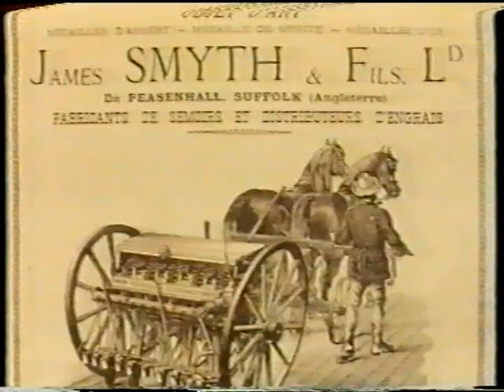'The English Village is Alive and Well ...' - 1969 Part 1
BBC One London, 16 December 1969
For years now, people have been reporting the death-throes of the English village - dying crafts, shrinking population, loss of amenities. But the personalities that make the English village such a unique community are alive and well ... and living (among other places) in Peasenhall.
Peasenhall is a village of 550 people - a straggle of houses lost in the fields of East Suffolk. It's not a particularly pretty village, and the last time most people heard of it was in 1902 when a young housemaid was murdered there - still a daily topic of conversation in the village.
It sounds sleepy enough. But in fact, Peasenhall is alive with vivid personalities who talk about their involvement with the village and its changing way of life with nostalgia, humour, and occasional bitterness.
There are the miller, the blacksmith, the farming vicar, the poacher, the gamekeeper, and the undertaker.
Robert Dougall, the narrator, lives in Suffolk, only a few miles from Peasenhall.
Produced by DAVID GERRARD